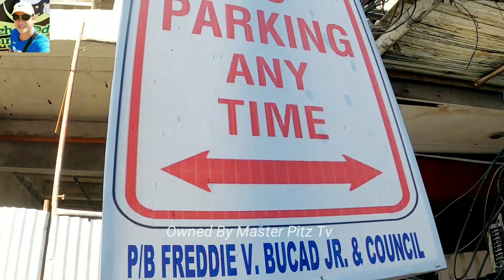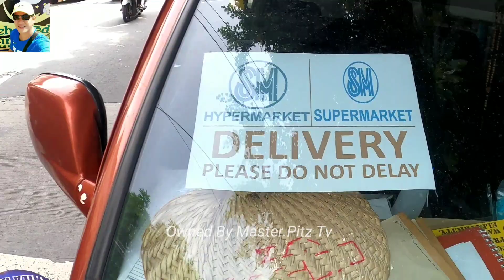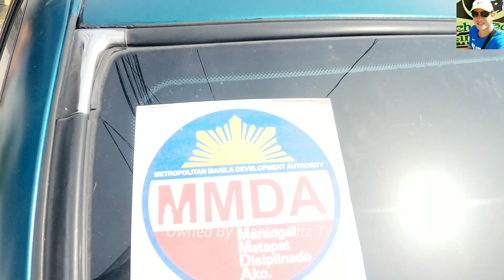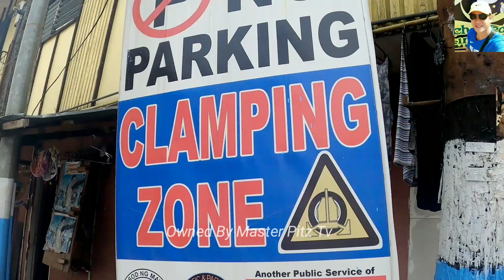LUMAYO KA!!! NILOLOKO MO KAMI..NAKAHUBAD KPA AT WALANG MASK.MTPB CLAMPING ILLEGAL PARKING MAYOR ISKO